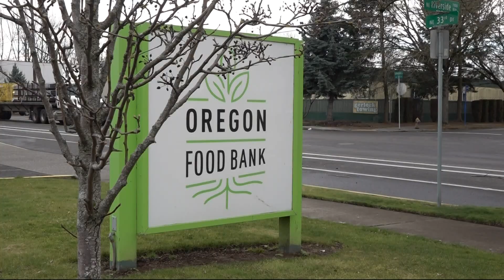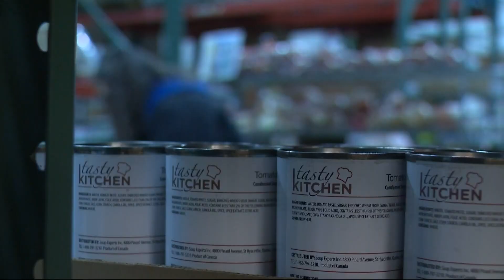KGW Great Food Drive Week of Giving: Oregon Food Bank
There is a tremendous need at the Oregon Food Bank, where requests for assistance nearly doubled during the pandemic.